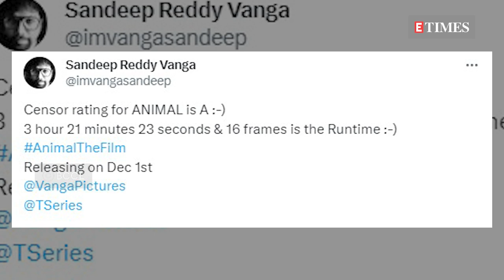CBFC removes romantic close-up scenes of Ranbir Kapoor and Rashmika Mandanna in 'Animal'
Ahead of 'Animal's release, the Central Board of Film Certification (CBFC) has reportedly decided to chop off certain romantic close-up scenes featuring actors Ranbir Kapoor and Rashmika Mandanna in the movie. This revelation is particularly noteworthy as it comes despite the film obtaining an A certificate. Surprisingly, even terms like 'Costume' have undergone changes and been replaced with 'Vastra.' The CBFC's decision to remove romantic close-up shots came as a surprise to many.